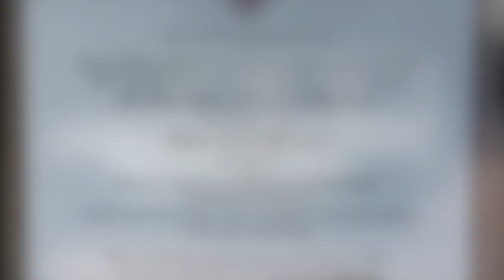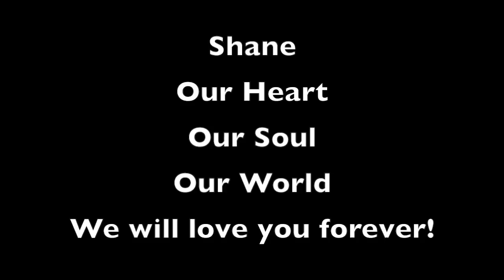Shane Morris II - In loving memory of our beautiful son.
IMPORTANT!  Make sure you have your volume up.  The music is an important part of this slideshow.